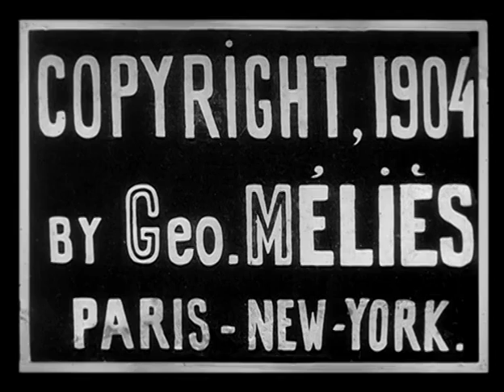Sorcellerie culinaire (1904)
The Cook in Trouble (US)
Cookery Bewitched (UK)